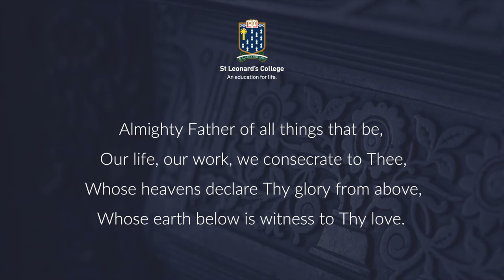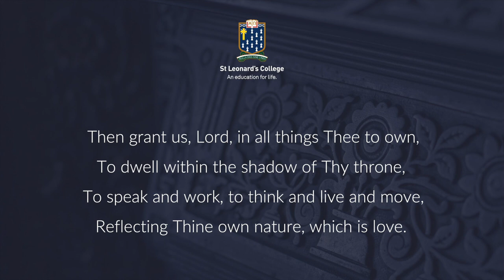St Leonard's College Hymn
For over 100 years St Leonard’s College has provided young people with outstanding educational experiences in an environment that nurtures and develops the whole person – head, heart and soul. The experience of singing our College Hymn continues to be enjoyed by our current students and College community, and is fondly remembered by many of our alumni.